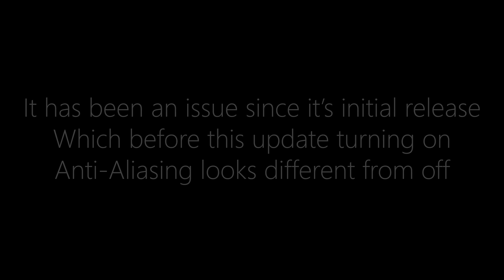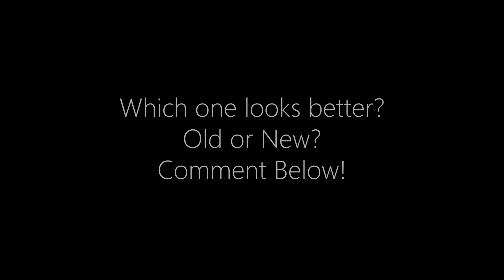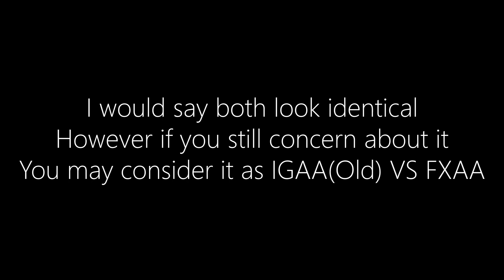Asphalt 9 Comparison - Ingame Anti-Aliasing(Old) VS Ingame Anti-Aliasing(New) (Graphics, Windows)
In this update (v1.9) Gameloft has fixed
 the Blurry Graphics Issues
when turning on Anti-Aliasing. It has been an issue since it’s initial release
, which before this update turning on
Anti-Aliasing looks different from off. Watch this video and you will know how it has been fixed ;)